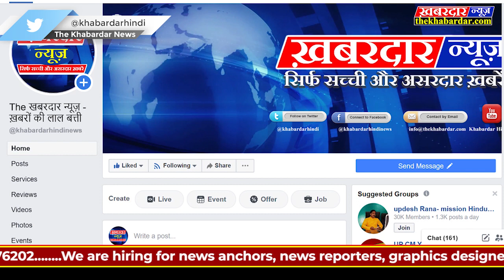विदिशा पठारी मानव अधिकार संरक्षण परिषद के द्वारा जन समस्या निवारण संपन्न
पठारी, मानव अधिकार संरक्षण परिषद के द्वारा आज पठारी एवं बड़ोह में जन समस्या निवारण शिविर आयोजित किया गया जिसमें प्रदेश अध्यक्ष सुभाष बोहत जी ने सभी की  की शिकायत   स्वयं के रजिस्टर में लिख कर शीघ्र निराकरण कराने का आश्वासन दिया उन्होंने सभी कर्मचारियों व अधिकारियों को दिशा निर्देश दिए कि कोई गरीब मजदूर किसान परेशान ना हो उन्होंने कहा चोर को चोर भ्रष्टाचारी को भ्रष्टाचारी नहीं कहूं तो इसमें क्या गलत है प्रदेश के यशस्वी मुख्यमंत्री आदरणीय कमलनाथ जी की मंशा अनुसार हर जन कल्याणकारी योजनाएं आम जन तक पहुंच सके इसके प्रयास हम सभी को करना है कार्यक्रम के बाद अस्थाई गौशाला पहुंचकर वहां की व्यवस्थाएं देखी एवं व्यवस्थाएं देखकर सभी सदस्यों को धन्यवाद दिया एवं उन्होंने हर संभव गौशाला के लिए मदद करने के लिए आश्वासन दिया एवं उन्होंने गौ माता को   कंबल उड़ा कर गौशाला के लिए हर तरह से सहयोग देने का आश्वासन दिया एवं पठारी में गौशाला खोलने के लिए शीघ्र ही प्रदेश के मुख्यमंत्री आदरणीय कमलनाथ जी से मिलकर शीघ्र ही पठारी में गौशाला खुलवाने  का काम शुरू करवाया जाएगा   जन समस्या निवारण शिविर में अधिकांश कर्मचारी उपस्थित रहे   विदिशा पठारी